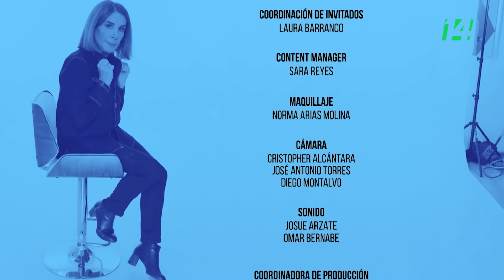Largo Aliento | Las entrañas secretas del Ejército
César Gutiérrez y Pepe Reveles nos narran los interiores del poder más secreto del país: el ejército.